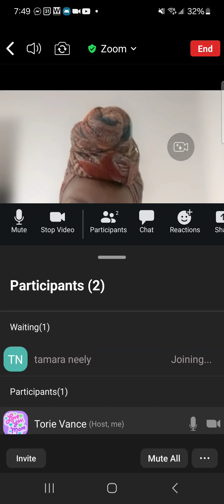First-Time mom Facing homelessness : Powerful Interview tell all interview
Interview with first-time mom telling her story of motherhood and the challenges she and her family are facing based on their housing status.